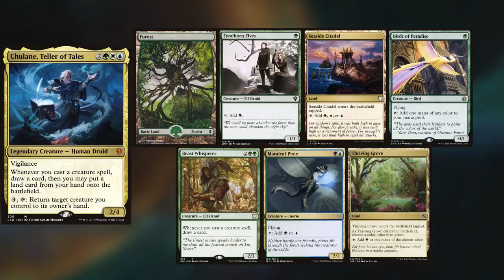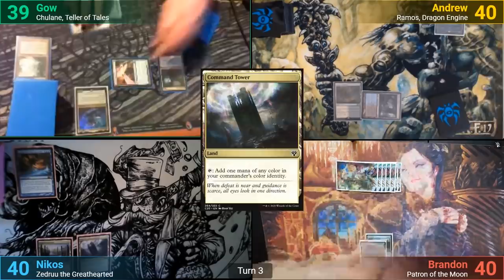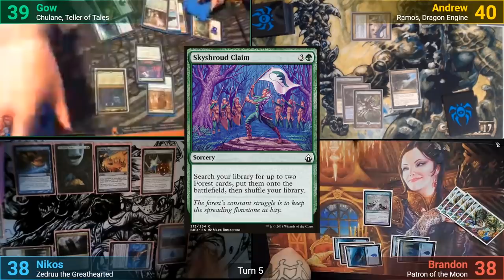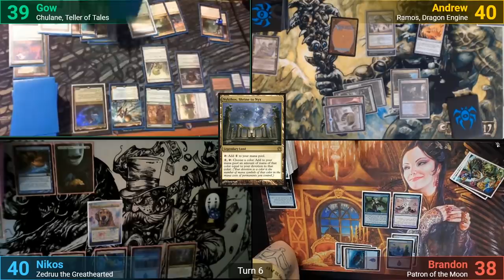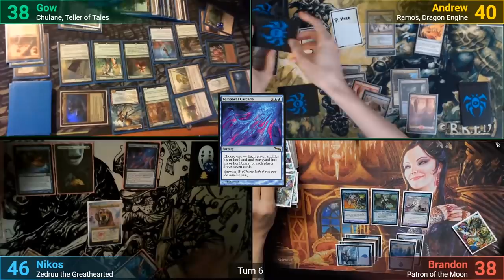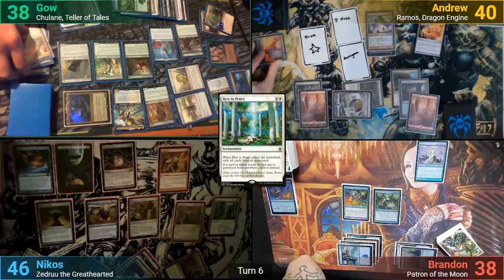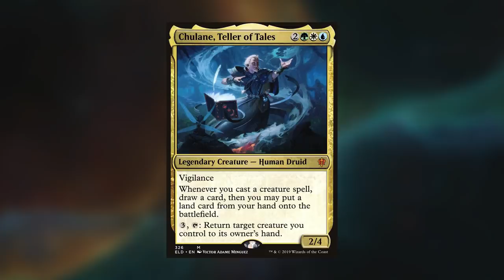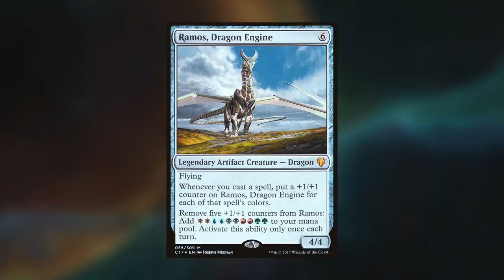Chulane vs Ramos vs Patron of the Moon vs Zedruu EDH / CMDR game play for Magic: The Gathering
►This game was filmed through Discord